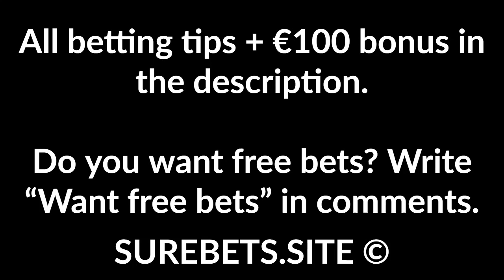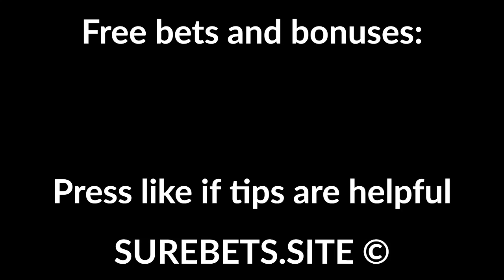Betting Tips Today - 08 April 2020 - CS:GO, League Of Legends Predictions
CS:GO and League Of Legends Predictions today. Up to €100 on FD

Astralis vs OG
Astralis Win (-1.5)

FaZe Clan vs Na'Vi
Na'Vi Win

Mouz vs Fnatic
Mouz Win

WE vs Top Esports
WE Win (+1.5)